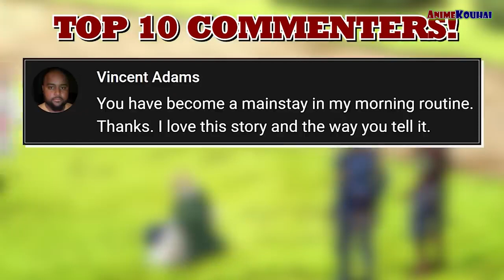EP#158 | Hinata And Rimuru Finally Have Their Answer | Tensura Spoiler